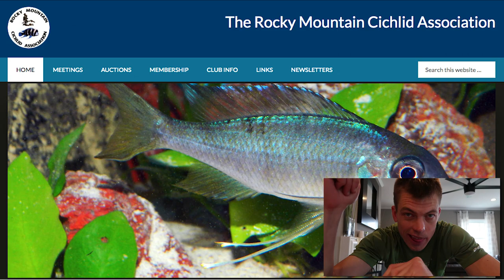DEAD FISH - Aquarium Reset. KIDS Planted Aquarium. Daughter's Tank New Betta Fish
Daily Dustin Video 072. In today's daily video, my daughter's fish died and I figure out why and discuss. We add a new betta fish to the tank and show you the best way to do that. Hope you enjoy ;)